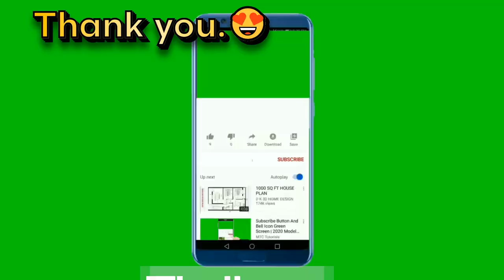스스로 너무 잘하는 개인기 l Good Talant l 천재견?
* Name - Captain  (장군이, JangGuni)
* Breed 견종: Staffordshire Bull Terrier (스테퍼드셔 불 테리어 ) -  Staffy (스태피)
* Date of Birth  생일 : 30, 08, 2022
*         Adottion 입양 : 09, 10, 2022